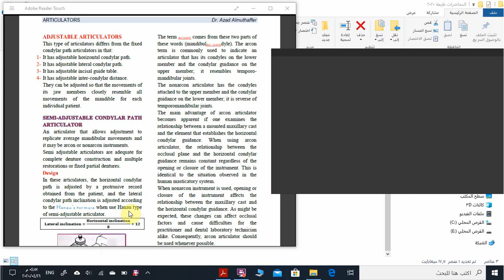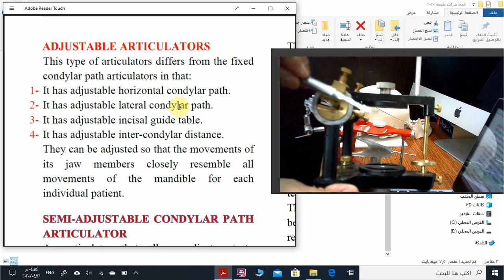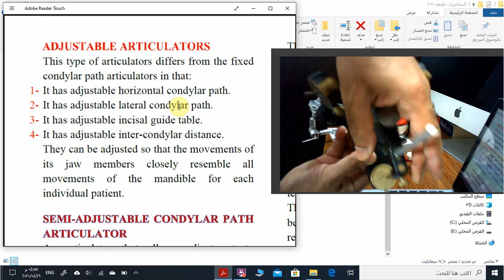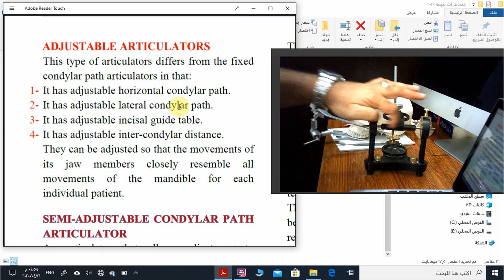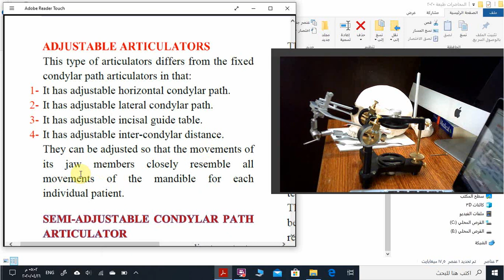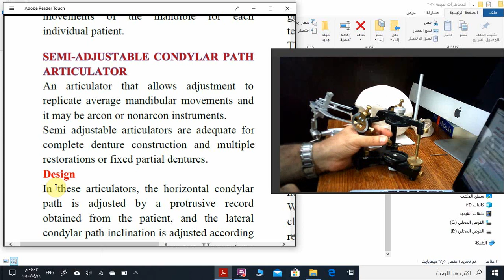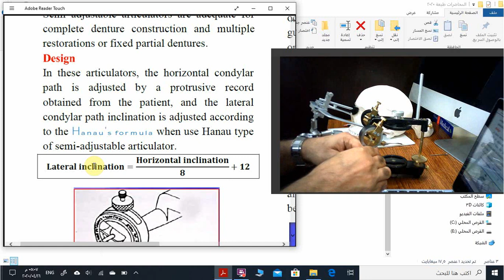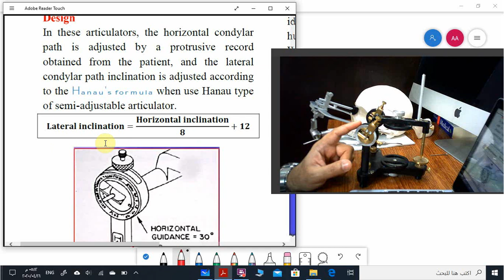semi-adjustable articulator 1